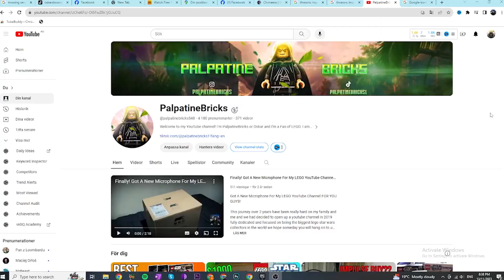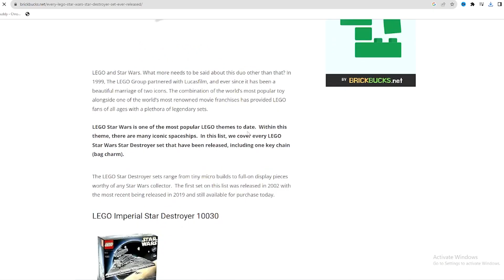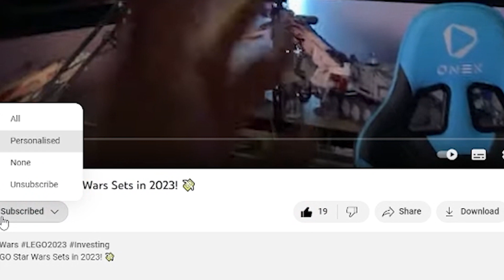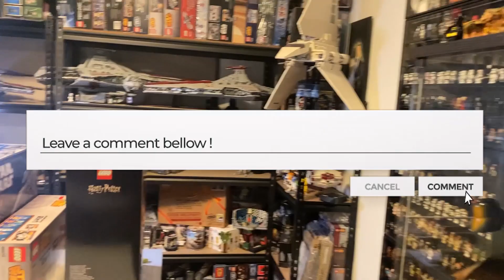2024 LEGO Star Wars Rumours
2024 LEGO Star Wars Rumours

Title: 🌟 2024 LEGO Star Wars Rumours Revealed! Imperial Star Destroyer, Jedi Temple, and Z-95 Starfighter! 🌌

Description:

🚀 Brace yourselves, LEGO Star Wars fans! The galaxy far, far away is buzzing with rumors, and we've got the inside scoop on the potential sets coming in August 2024. Join us as we delve into the exciting world of LEGO Star Wars and explore the rumored releases that are sure to make your collection epic!

🌌 **Imperial Star Destroyer Chimaera - $169 (August 2024):** Prepare for an Imperial takeover with the majestic Chimaera! Rumor has it that LEGO is gearing up to release a stunning Imperial Star Destroyer, and we've got all the juicy details. From its intricate design to the minifigures that might come with it, this set promises to be a centerpiece for any Star Wars LEGO enthusiast.

🏛️ **Jedi Temple Micro Scale - $159 (August 2024):** Imagine the grandeur of the Jedi Temple now in a micro scale! Whispers in the LEGO galaxy suggest that a Jedi Temple set is on the horizon, and we can't wait to see the miniaturized beauty it brings. Join us as we discuss what iconic elements might be included in this set and how it will pay homage to the heart of the Jedi Order.

🚀 **Z-95 Starfighter - $39.99 (August 2024):** Ready for some high-flying action? The Z-95 Starfighter is rumored to join the LEGO Star Wars fleet, offering an affordable yet fantastic addition to your collection. From its sleek design to the potential minifigures, we'll explore why this starfighter is a must-have for any LEGO Star Wars fan.

👾 Don't miss out on the excitement! Will these speculations become a reality, or are we in for some unexpected surprises? 🌟✨